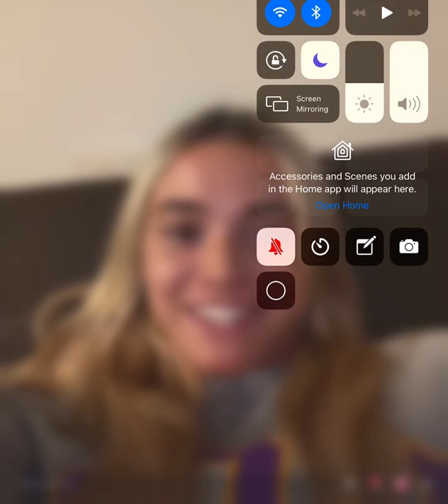Livvy Dunne livestream 4-28-22